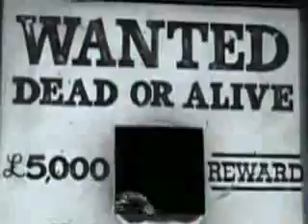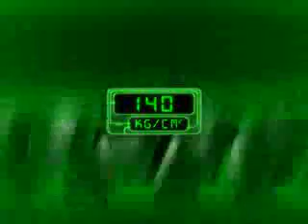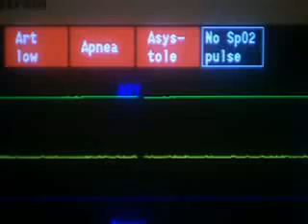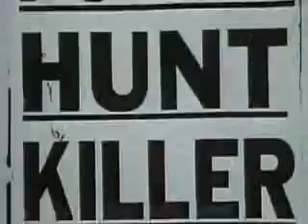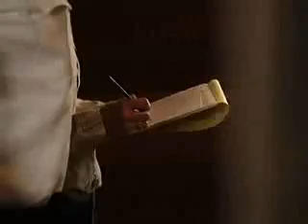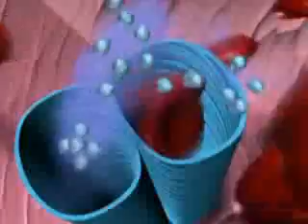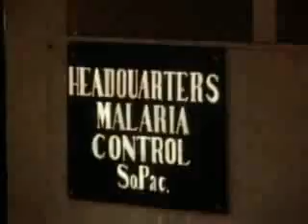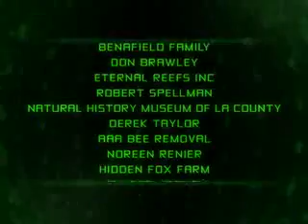The most extreme killers